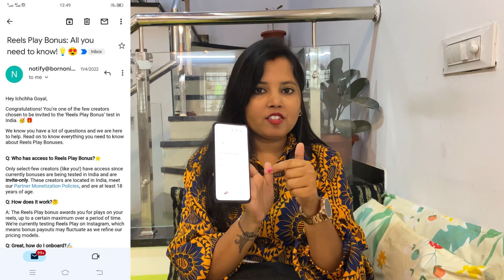Recieved Instagram Reel Bonus First payment l Instagram से पेमेंट आ गई l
My Instagram Reel Bonus payment l Finally Instagram se 1st payment aagayi l

Instagramreelbonuspayment
instagram reel bonus payment
zouk bag